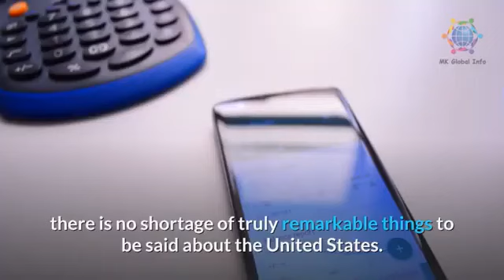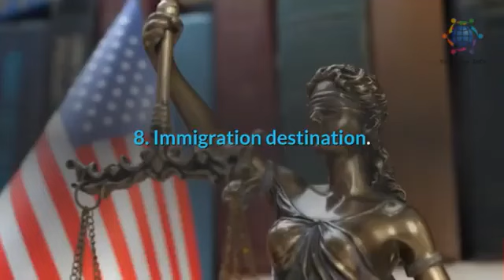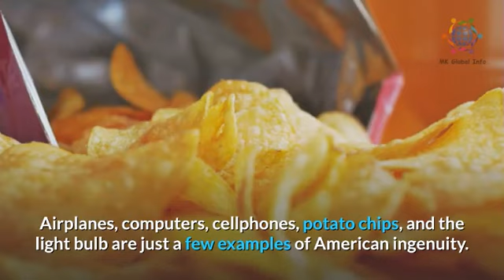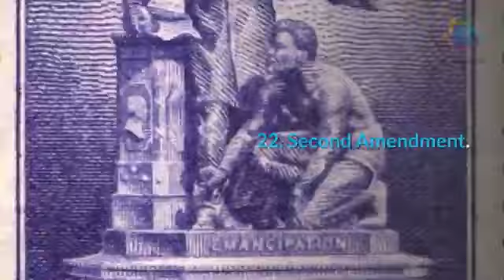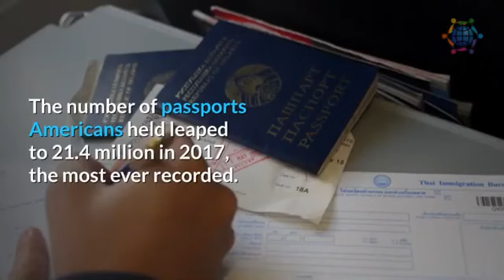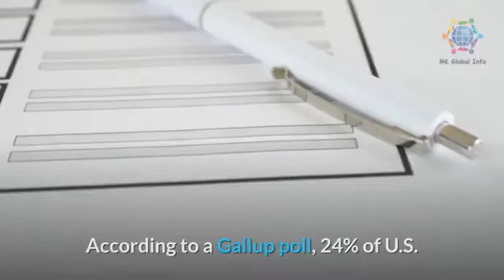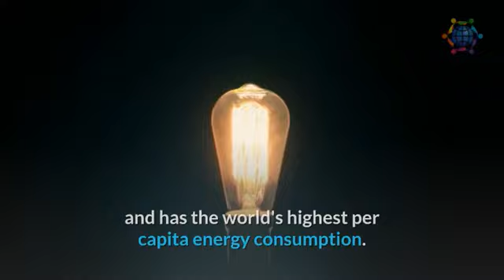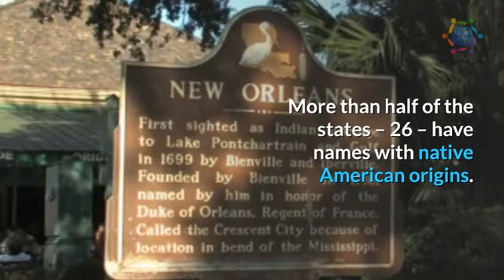USA facts in english top 10 facts about America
America facts  || american technology || new york city || american tech || america in hindi.
A&E H2 | 51 Amazing Facts About America | Promo.
Amazing Facts About America's Most Famous Landmarks.
15 Amazing Facts About America's Most Famous College Town · 15.
Find helpful customer reviews and review ratings for 51 Amazing Facts About America at Amazon.
Amazing Facts about America (Infographic).
So sit back and relax, we've done all the research for you and I've provided this neat little compendium of strange but true facts about America.
General facts about America (USA) · Total Population: 326,681,307 · Highest Mountain: Denali – 6190 meters.
From little-known trivia about presidents to amazing facts about the land we walk on, these 50 facts about America will blow you away.
10 Strange Facts About America · It costs the U.
15 Startling Facts about America's Infrastructure.
50 Facts About America That Most Americans Don't Know.
Meet the bison: facts about America's national mammal.
41 Maps That Portray The Lesser Known Facts About America.
Read on to find out more mind-blowing facts about America.
Little-Known Facts About America [Cassel, Melissa] on Amazon.
Living in the USA: Here are 56 of the most fascinating facts about America today.